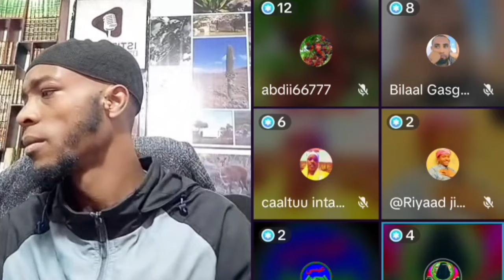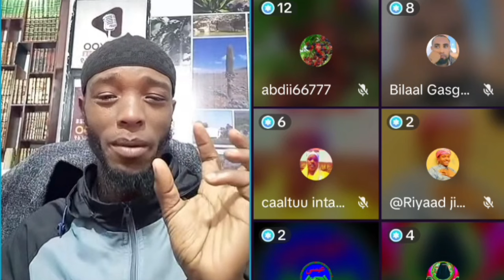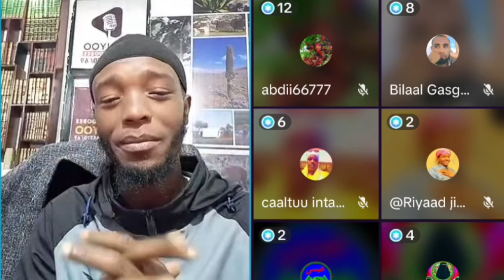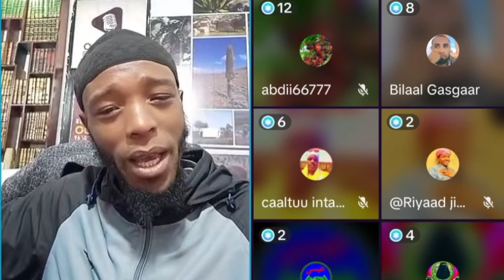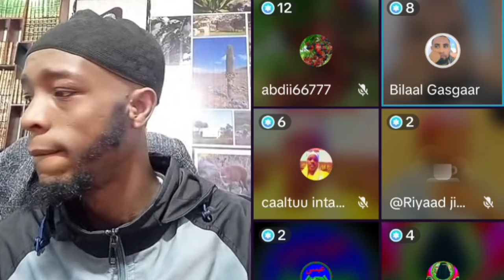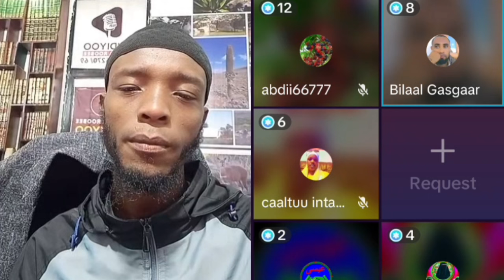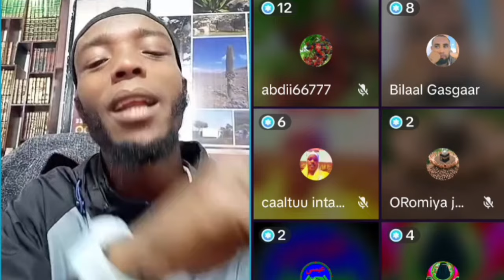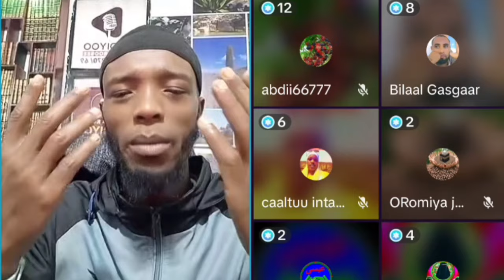Shekanii Robee wayee naamii wolii galuu diduu iratii Mali jedhaa jiraa